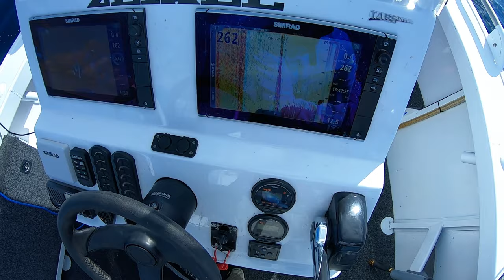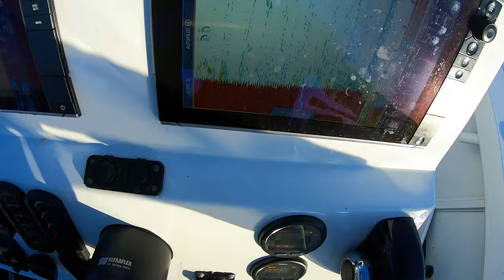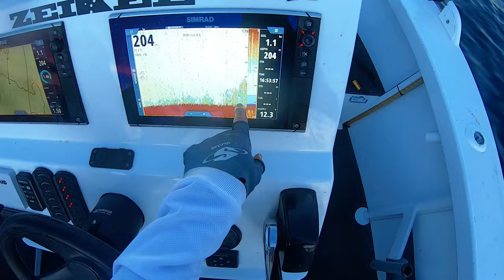SLOW PITCH jigging deep water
G'day legends, This week Shauno and I had a red hot deep water fishing session almost catching a fish every single drop! The weather was perfect and we ended up with an awesome feed of fish! What more could you want?!? I also give you an in depth insight into the gear we used to hook into all those fish. Hope you enjoy the episode!